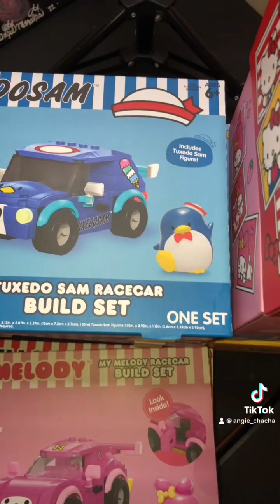Message 💌: You’re Never Too Old To Embrace Your Inner Child!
Message 💌: You’re never too old to embrace your inner child! Do all the things your inner child desires. This is what keeps us being young whipper snappers (like them old heads be sayin 🤣🤣🤣).

TY @fivebelow for putting Sanrio stuff in your stores!

Oh & Eye got me a Hello Kitty t-shirt too 😏.